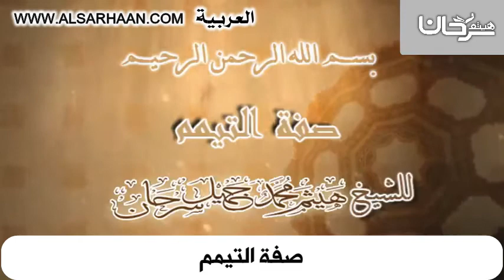صفة التيمم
Haytham Sarhaan